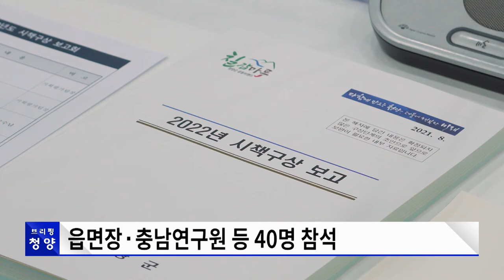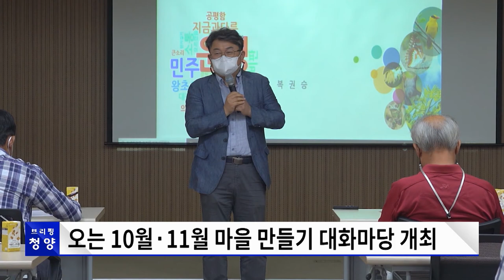[브리핑 청양]9월 1주차